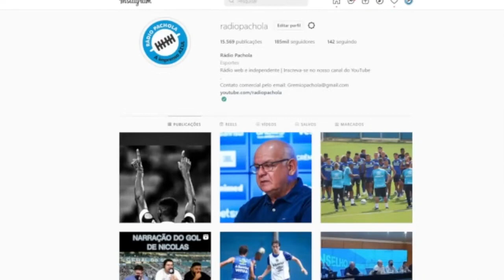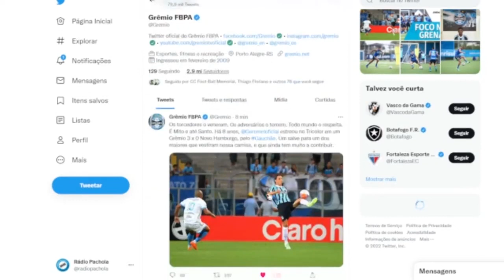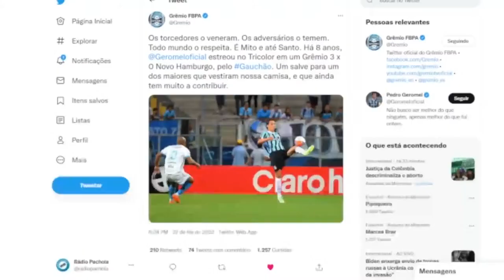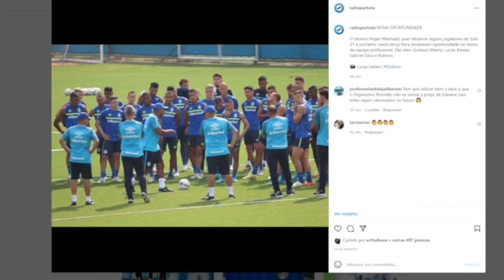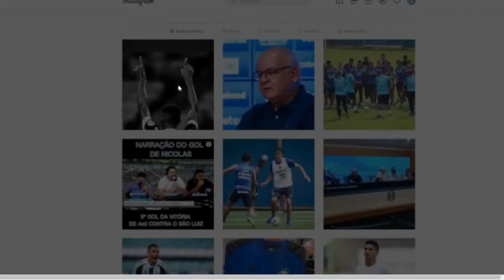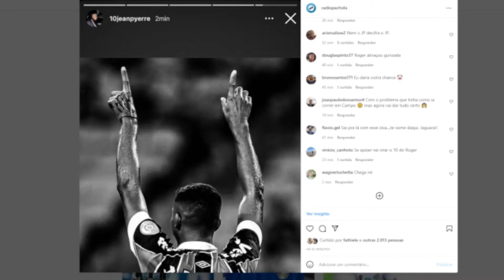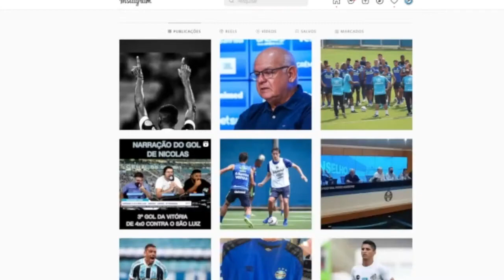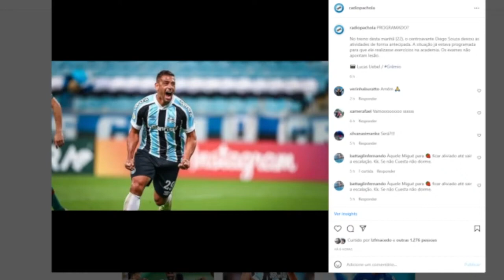MISTÉRIO!! A POSTAGEM ENIGMÁTICA NO GRÊMIO!! – PAPO PACHOLA #2461 (REPRISE)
Papo Pachola - 27.02.22 (reprise)